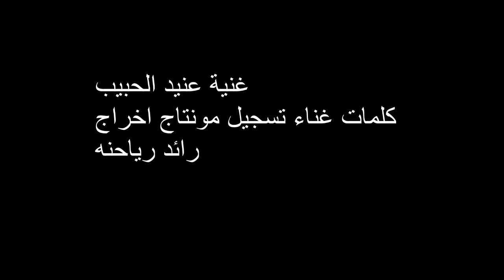غنية عنيد الحبيب كلمات غناء تسجيل مونتاج اخراج رائد رياحنه